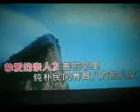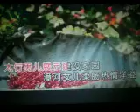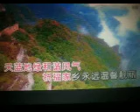天蓝地绿人和气【WB】（甫人--- 张华峰） 2023 6 24